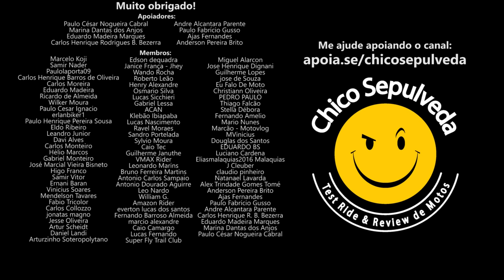Itchy Boots de Himalayan 450 - Jogada de mestre da Royal Enfield